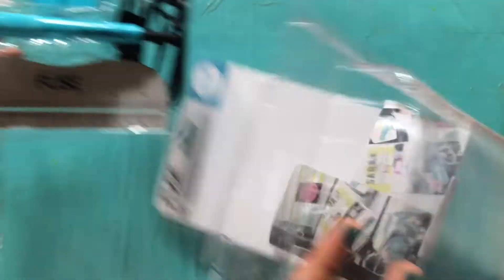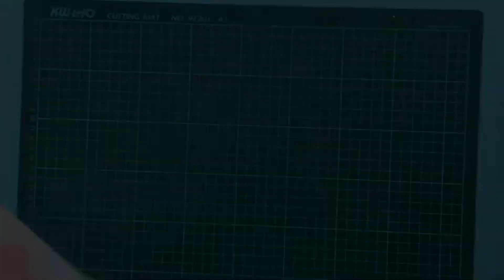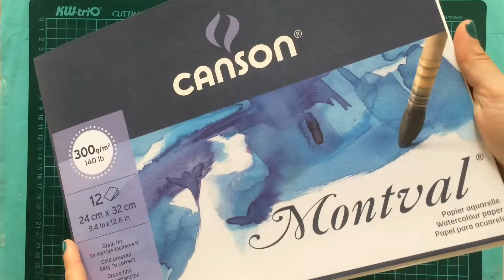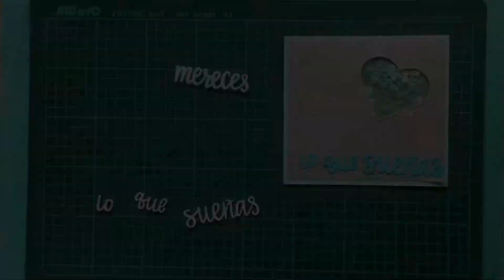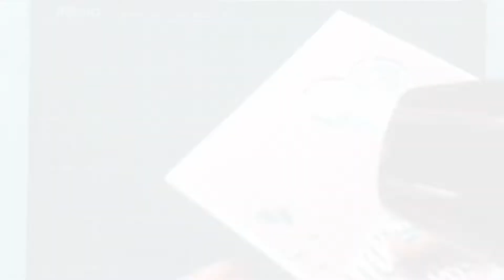Tarjeta Shaker con Fuse Tool de wrmk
Hola amig@s, bienvenidos a mi canal soy Lady Nany y en este tutorial les voy a enseñar a hacer una tarjeta shaker con la herramienta Fuse de We R Memory Keepers y mostrar algunos tips para su correcto funcionamiento.

MATERIALES:
-Cartulina 200 grs A4 (para la base: 16x15cm)
-2 Cartulinas de scrap (a juego) de 6x6" (15,2 x 14)
-Fuse Tool (dejamos calentar 20 min)
-Fundas plasticas Wrmk (tipo project life)
-Para el shaker: lentejuelas y mostacillas
-Troquel de forma basica corazón y Big Shot
-Cinta doble cara, tacky glue y two way glue pen de ZIG
-Sellos "Baby Shower" de Micaela Ferrero.

Y si también quieres hacer sugerencias o recomendarme algo en especial, dejame un mensaje aquí abajo!

Hasta la proxima, chau chau!